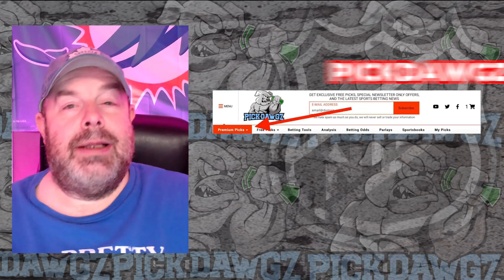Carolina Hurricanes vs New York Islanders 4/20/24 NHL Free Pick | NHL Betting Tips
The New York Islanders face the Carolina Hurricanes in Game 1 of NHL Playoffs action. Get Rodd's NHL Pick and Prediction for this game.